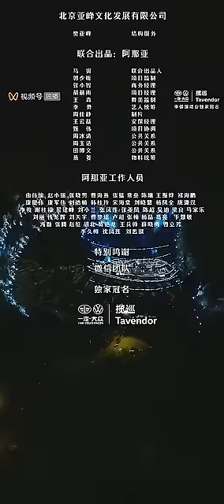【李健/LiJian】220902 李健首场视频号线上演唱会"向往"｜完整版 [HQ]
全网最高音质完整版！阿那亚山谷音乐厅 - 两届中国好声音冠军（旦增尼玛，单依纯）导师李健

歌手李健视频号: “向往没有终点，在寻找的路上自然会有答案。”
李健工作室的微博视频
听听向往的声音
《雨后初晴》
《日落之前》
《我唯有的你》
《传奇》
《故乡山川》
《向往》
《水流众生》
《不期而遇》
《假如爱有天意》
《一念一生》
《女儿情+一生所爱》
《消失的月光》
《Marine (玛琳娜)》
《你从天而降》
《爱咋咋地》
《天狐》
《风吹麦浪》
《贝加尔湖畔》

阿那亚山谷音乐厅全球首演
倾听自然的纯粹与回响
沉浸式的体验声音与光
森林是向往天地是向往
音乐和灵魂亦在向往